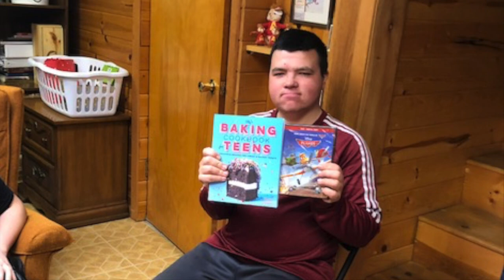Mountain Iron-Buhl senior class video 2020